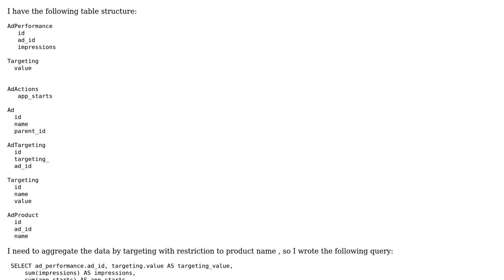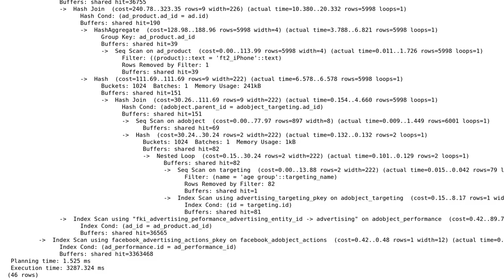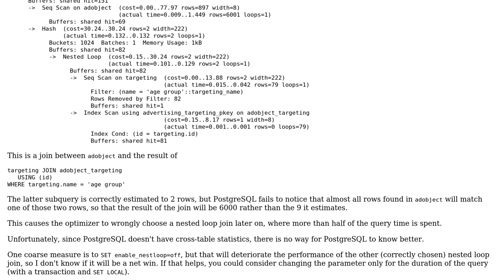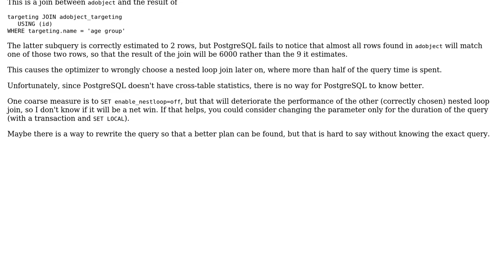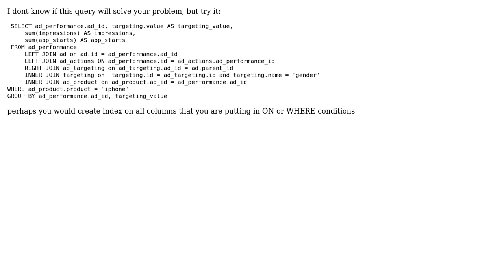Improve running time of SQL query (3 Solutions!!)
Improve running time of SQL query

With thanks & praise to God, and with thanks to the many people who have made this project possible! | Content (except music & images) licensed under CC BY-SA | Music | Images & others | With thanks to user RMH user Laurenz Albe user Georgi Raychev user Dejell and the Stack Exchange Network Trademarks are property of their respective owners. You are responsible for your own actions.